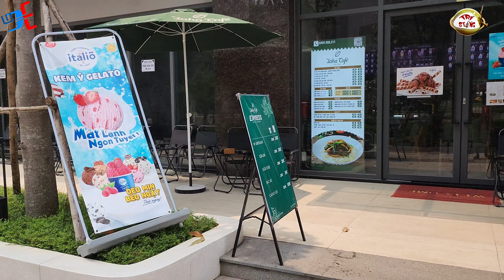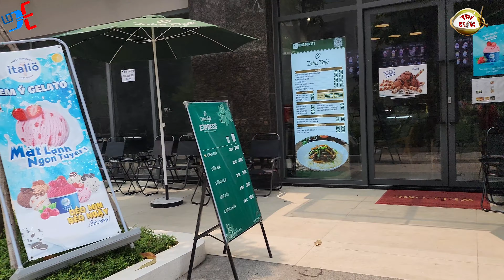BÁNH MÌ CHẢ CÁ CÁ NỤC CHUẨN VỊ NHA TRANG CHỈ CÓ Ở SHOP.SI.17 KEM SỮA CHUA TRÂN CHÂU HẠ LONG Q7SAIGON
WEB CHIA SẼ TRẢI NGHIỆM FULL SẢN PHẨM NỘI THẤT Q7 SAIGON

1. CLICK VÀO THAM GIA NHÓM ZALO CƯ DÂN Q7 SAIGON RIVERSIDE COMPLEX - HỘI CỘNG ĐỒNG DÂN Q7 SAIGON RIVERSIDE

2. NHÓM FACEBOOK CƯ DÂN Q7 SAIGON RIVERSIDE COMPLEX - HỘI CỘNG ĐỒNG DÂN Q7 SAIGON RIVERSIDE

3. NHÓM ZALO CHỢ DÂN SINH Q7 SAIGON RIVERSIDE COMPLEX TỔNG HỢP: MUA BÁN + CHO THUÊ OK

4. NHÓM FACEBOOK CHỢ DÂN SINH Q7 SAIGON TỔNG HỢP: MUA BÁN + CHO THUÊ OK

5. NHÓM ZALO CHỢ THỰC PHẨM - ĂN UỐNG Q7 SAIGON RIVERSIDE COMPLEX

6. NHÓM ZALO HỢP TÁC KINH DOANH. KẾT NỐI NGƯỜI BÁN + NGƯỜI MUA + SALES BĐS Q7 SÀI GÒN DƯỚI SỰ GIÁM SÁT HỖ TRỢ CỦA ADMIN NHÓM CƯ DÂN Q7 SAIGON

7. NHÓM ZALO GÓC THANH LÝ, CHO, TẶNG OK Q7 SAIGON

8. NHÓM ZALO CHỢ QUẬN 7

9. NHÓM FACEBOOK CHỢ QUẬN 7